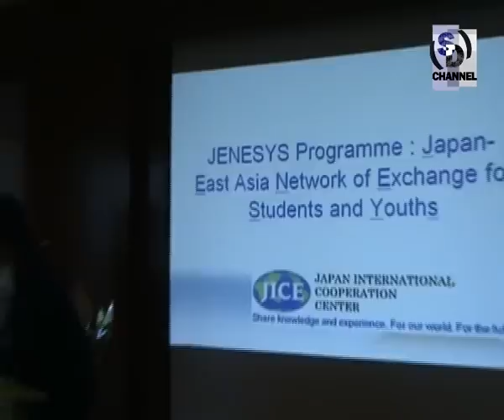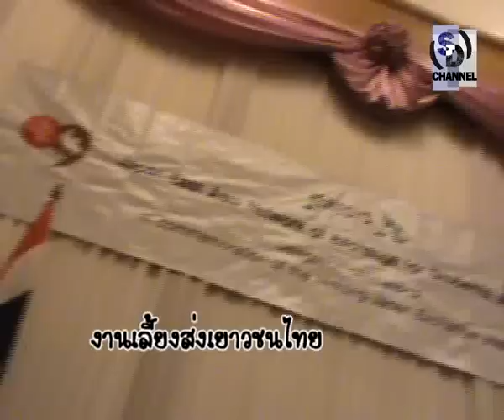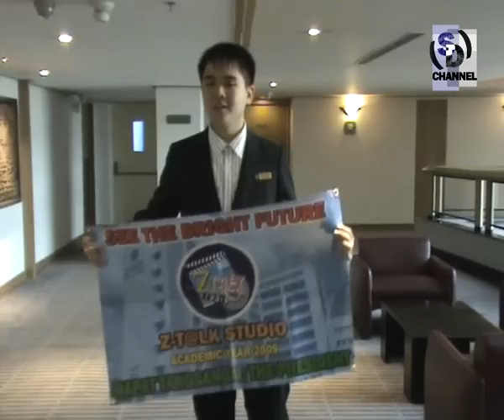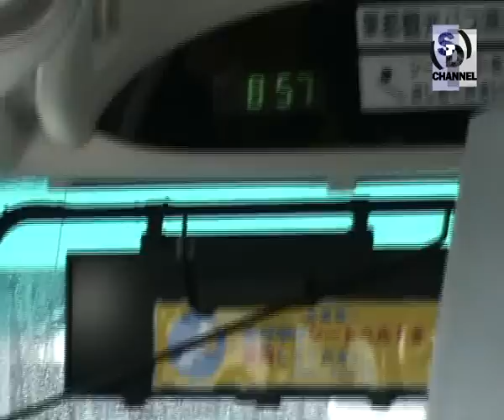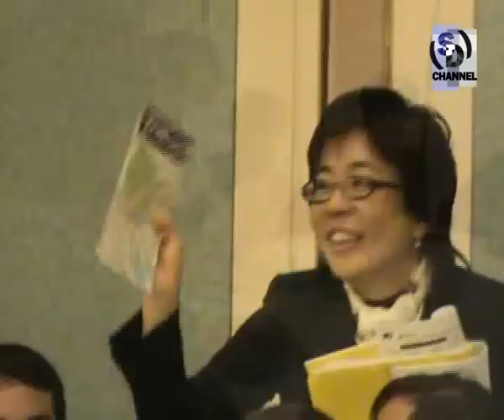[SD CHANNEL] Jenesys Variety in Japan 1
วาไรตี้"ตามติด..ชีวิตเด็กทำหนังในญี่ปุ่น"เป็นรายการที่จะพาทุกท่านติดตามชีวิตตัวแทนเยาวชนไทยที่ได้รับการคัดเลือกไปร่วมเทศกาลภาพยนตร์เยาวชนเอเชียที่ญี่ปุ่นในโครงการJENESYSเป็นเวลา10วัน(+เก็บตัวที่ไทยอีก2วัน) ตั้งแต่วันที่2-12 DEC 09...ตอนที่1

 คุณจะไม่รู้สึกเหมือนเพียงแค่ติดตามดูชีวิตของเด็กกลุ่มหนึ่ง
แต่คุณจะรู้สึกเหมือนอยู่กับพวกเขาและพร้อมที่จะสุข ทุกข์ เศร้า ยิ้มไปตามๆกันใน10วันอันล้ำค่าของพวกเขาทุกคน
[วาไรตี้นี้เป็นส่วนหนึ่งของรายการSD CHANNEL]
รายการโดย : ณภัทร ตั้งสง่า
ผลิตโดย: Z-Talk Studio,S.L. Department,Napat Tangsanga Production